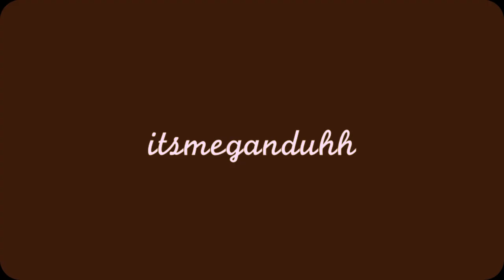Garden Angel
‧‧‧‧ A lot of this footage was taken in my great Aunt Patty's beautiful garden or on the way to her house so I'd like to dedicate this to her, rip ♥ ‧‧‧‧

video request? leave a comment :)